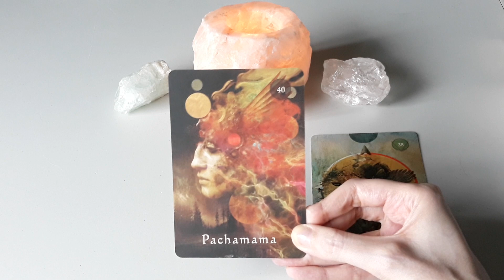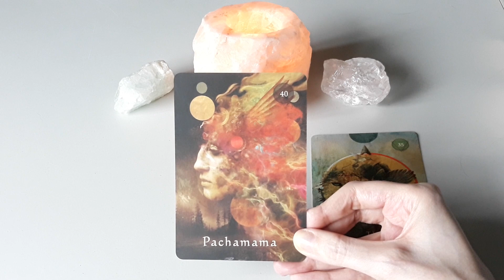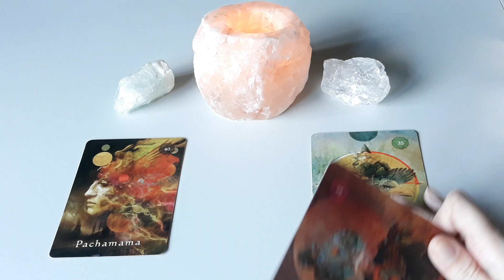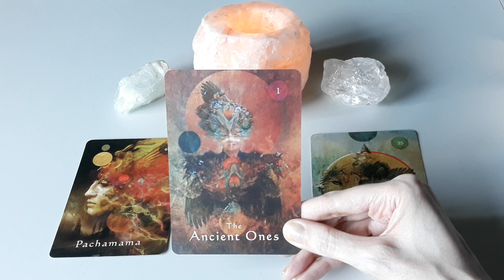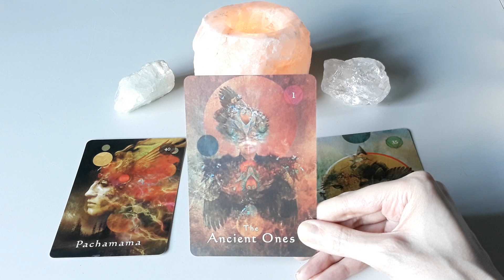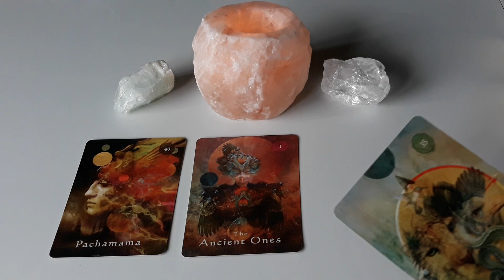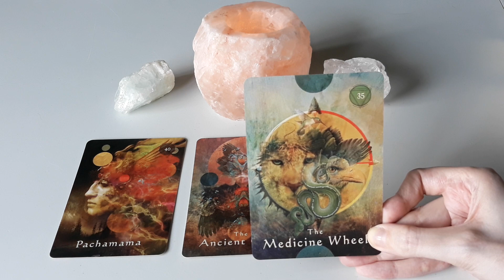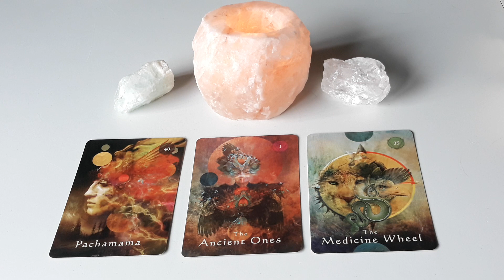Inzichten bij de nieuwe maan van februari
Deck: Mystical Shaman Oracle - Colette Baron-Reid